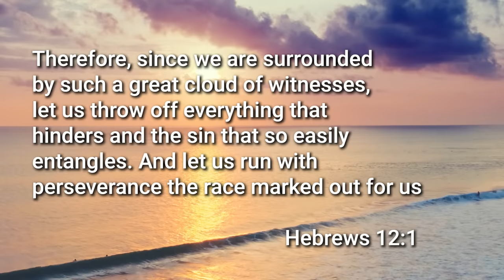DIAMOND STAR, MARICEL SORIANO NAKIPAG KULITAN KAY SNOOKY SERNA!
Nami-miss si Mother Lily lalo na pag galit?!!
May binigwasan dahil nambastos sa set?!!!
Omg, forever crush si Gabby?!!!

For the very FIRST time after a long time, magsasamang muli ang dalawang movie icons.
Si Diamond Star Ms. MARICEL SORIANO makikipagkulitan sa THE SNOOKY SERNA CHANNEL.
Balikan ang kanilang mga masayang kuwento at ang mga pelikulang pinagsamahan nila.

Award-winning Actress.